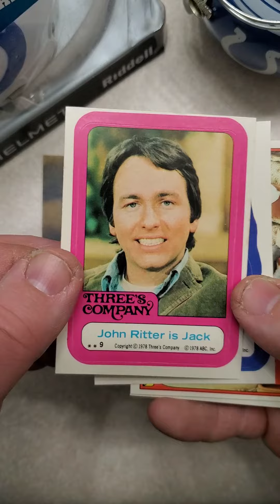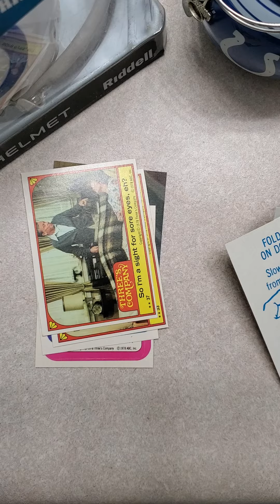114. A 1978 TOPPS THREES COMPANY PACK OPENING. GOT A SUZANNE SOMERS EYEBALL CARD L.O.L